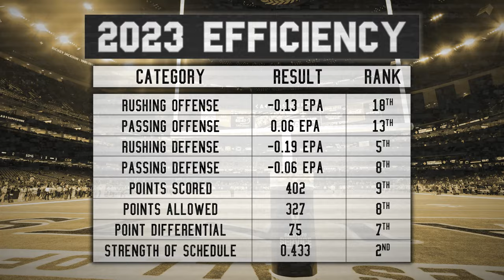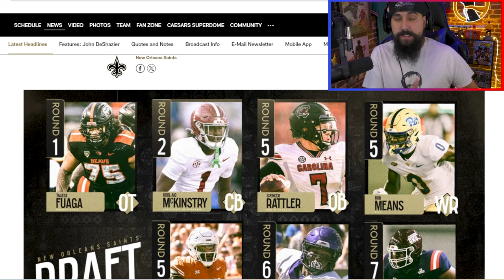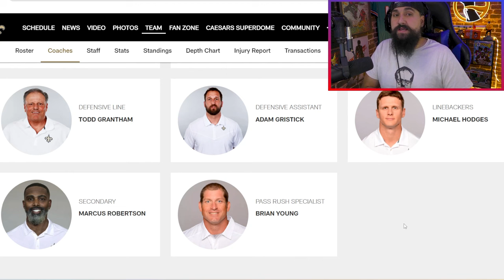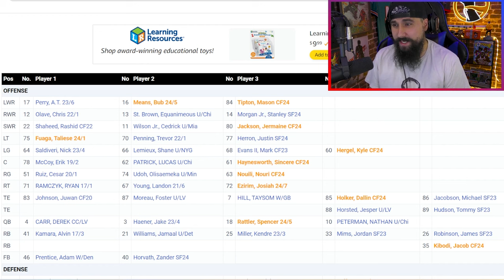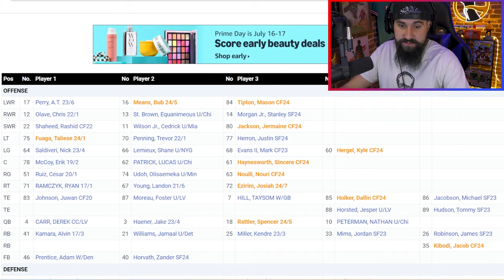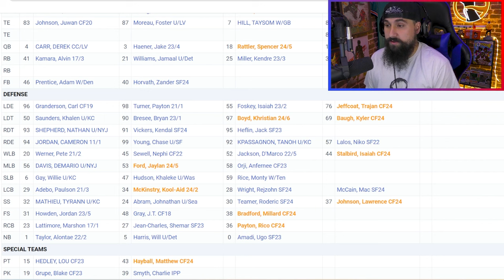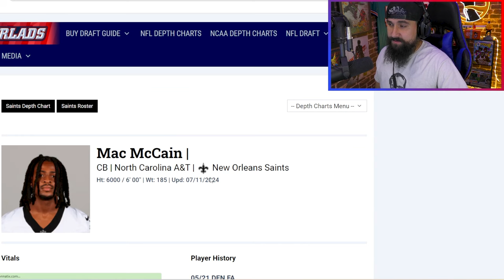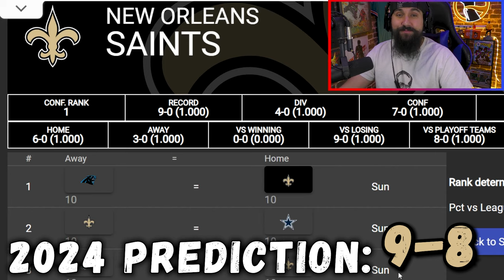The Saints: Too BAD to Win & Too GOOD to Lose | 2024 Deep Dive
Continuing the Summer Deep Dive Series by breaking down the New Orleans Saints! Derek Carr is good enough to keep this team competitive which can become purgatory for any fanbase.

✅Checkout the Podcast and an early release of some of the video. Also don't forget to rate and review the Podcast!!!

Chapters:
00:00 - Intro
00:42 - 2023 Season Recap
03:02 - Underdog Fantasy
03:54 - Off-Season Moves
11:51 - Coaching Staff
19:19 - Offense
35:04 - Defense
53:30 - Schedule & Prediction